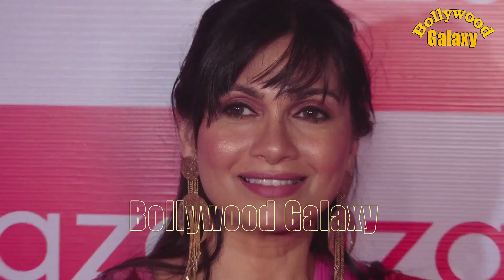Nushrat Bharucha, Urvashi Rautela, Kajal Aggarwal & Others At Holiday Edition SS18 At Aza